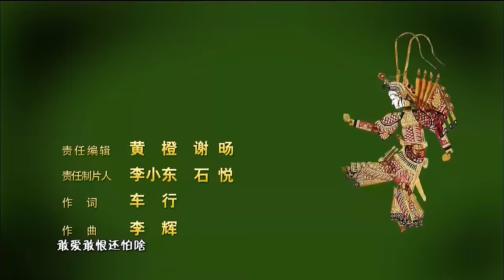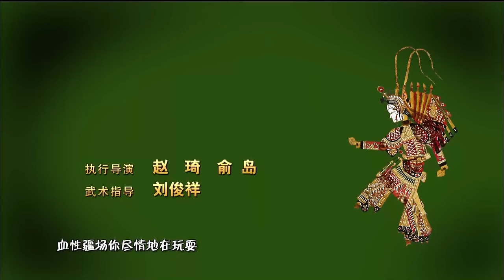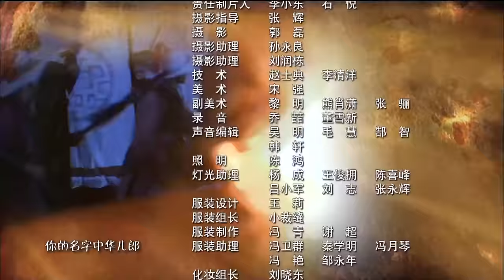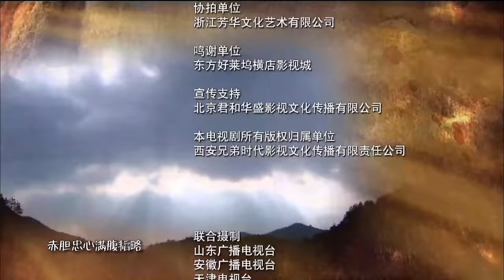[Multi-Sub]《穆桂英挂帅/Mu Guiying Takes Command》27 ：野丫头蜕变成一代巾帼英雄的成长历史💕TAG超级经典